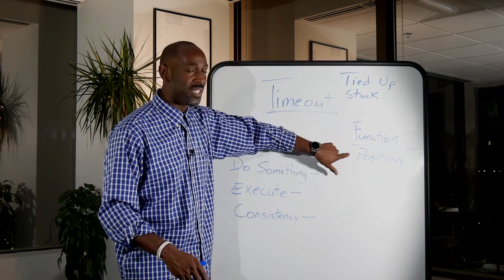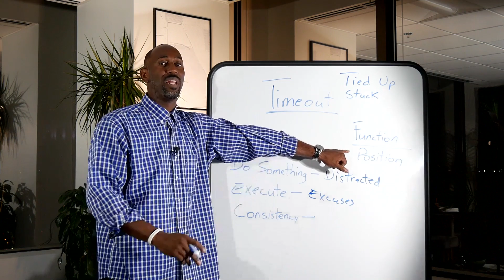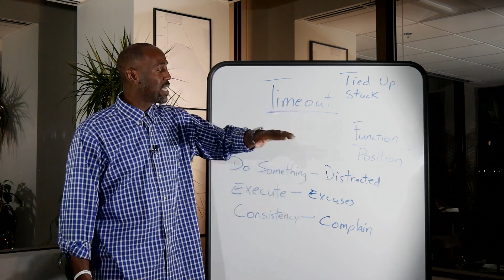Time Out Coaching Tip Ep 8 | Function Over Position